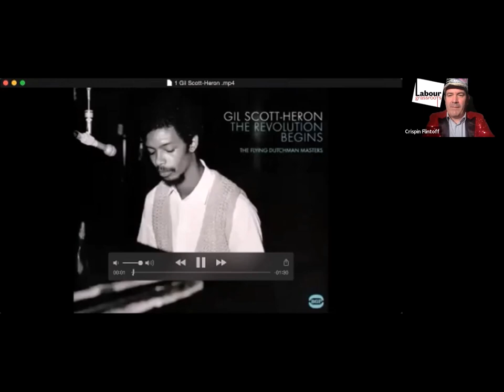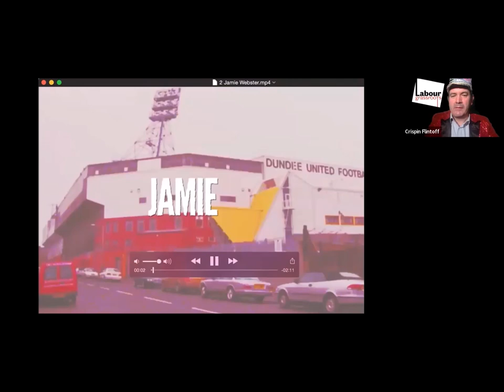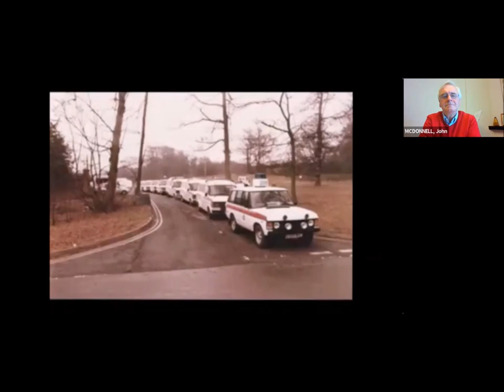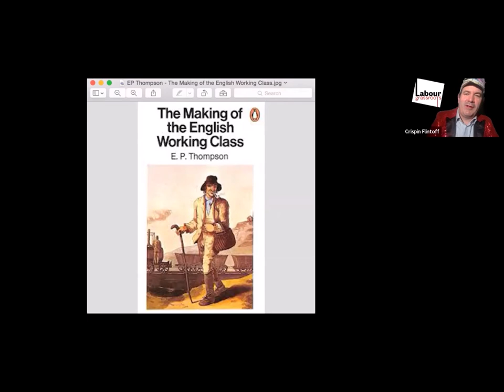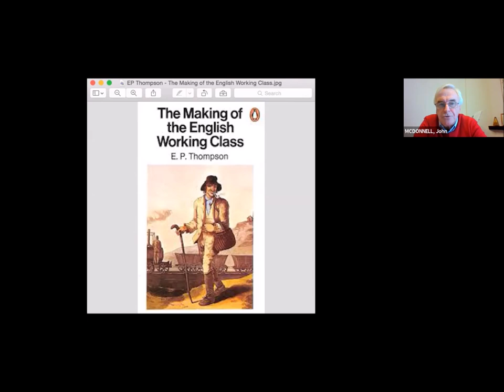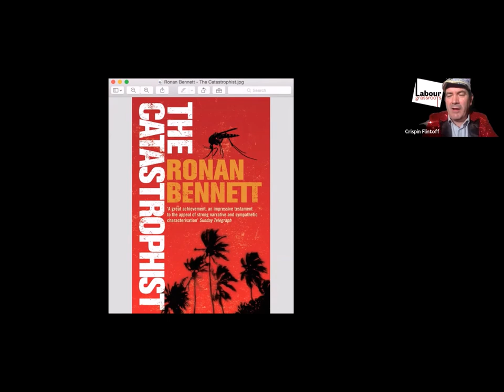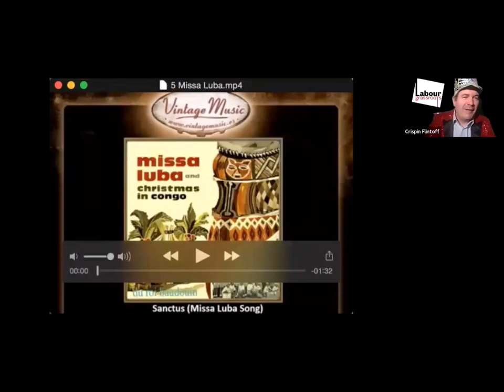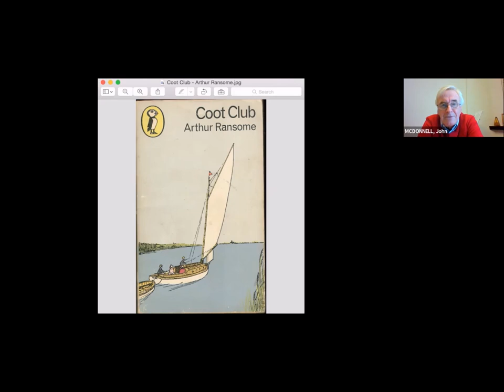Castaway with John McDonnell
The former Shadow Chancellor was our second guest on Castaway, where he chose his favourite seven songs and three books.

These were his choices:
1.Gil Scott Heron - The Revolution will not be televised.
2. Jamie Webster - This Place
3. Style Council - A Stone’s Throw Away.
4. Christie Moor - Viva La Quinta Brigada
5. Missa Luba - Sanctus
6. Stormzy - Crown
7. Chumbawumba -Tubthumping.

Books
E P Thompson - The Making of the English Working Class
Ronan Bennett - The Catastrophist
Arthur Ransome - Coot Club